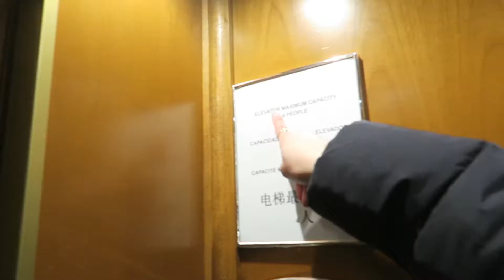My Lizzie McGuire Moment